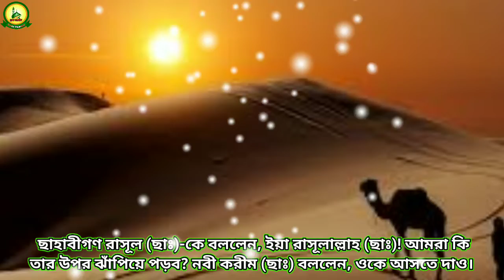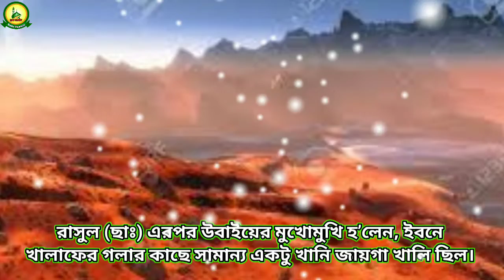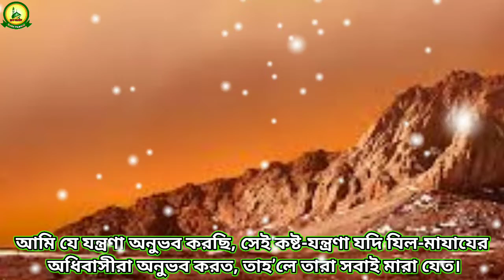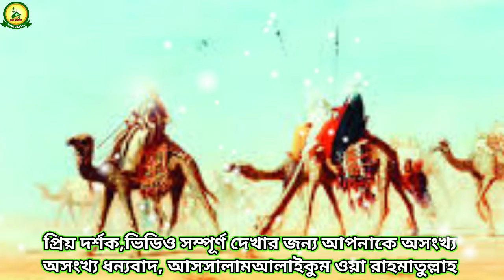রাসূল সাঃ সর্ব প্রথম উবাই ইবনে খোলফকে কিভাবে হত্যা করেছেন দেখুন/first killing by Rasul/রাহে তাওহীদ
আসসালামু আলাইকুম ওরাহমাতুল্লাহ, সম্মানিত ভাই ও বোনেরা আশা করছি আল্লাহর অশেষ মেহেরবানীতে সকলেই ভালো আছেন ভিডিওটি ভালো লাগলে অবশ্যই লাইক কমেন্ট এবং শেয়ার করবেন এবং অবশ্যই চ্যানেলটি সাবস্ক্রাইব করবেন এবং পাশে থাকা বেল আইকনটি প্রেস করে যাতে পরবর্তীতে ভিডিও নোটিফিকেশন আপনি সবার আগে পেতে পারেন